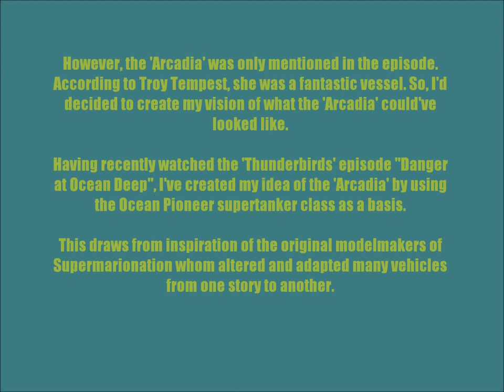Gerry Anderson's STINGRAY Episode 8 "The Ghost Ship" ~ The Jet Liner "Arcadia" (My Vision)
In Episode 8 'The Ghost Ship' of Gerry Anderson's STINGRAY, the jet liner "Arcadia" is reported sunk when she came under attack from a mysterious galleon. However, she was only mentioned, and so therefore never seen. So, using the Ocean Pioneer supertanker class as a basis, I'd created my own vision of this 'fantastic' vessel as described by Captain Troy Tempest.